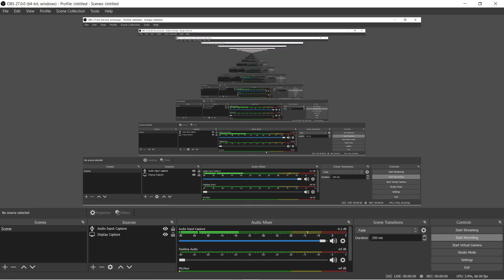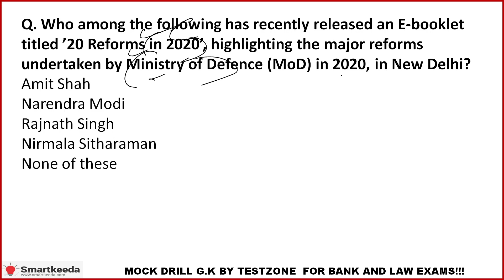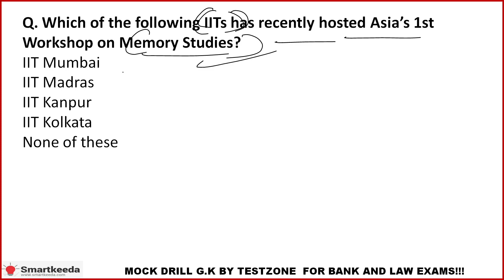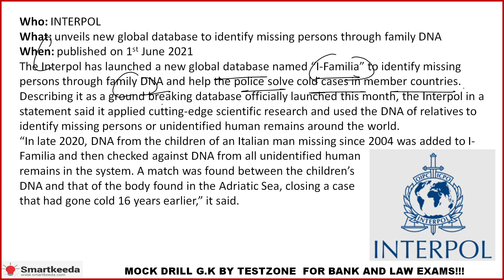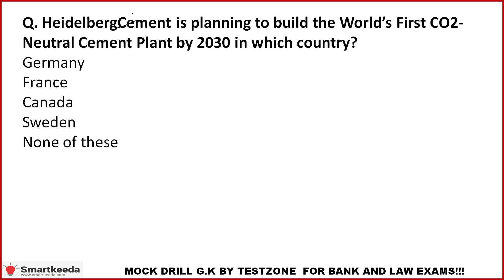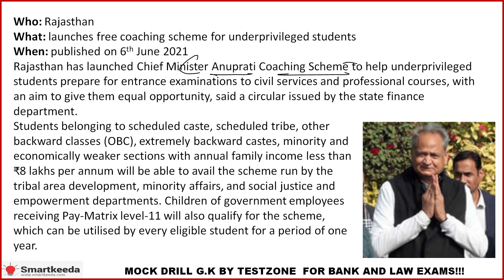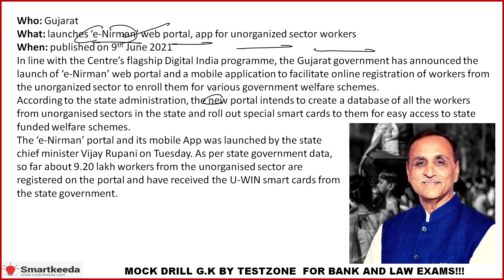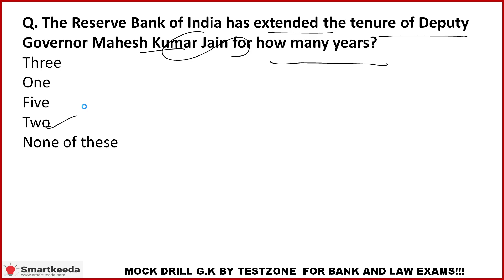Current Affairs English 10th June | SBI PO | IBPS PO | Clerk Mains | CLAT | NRA CET | SSC | Bank GK